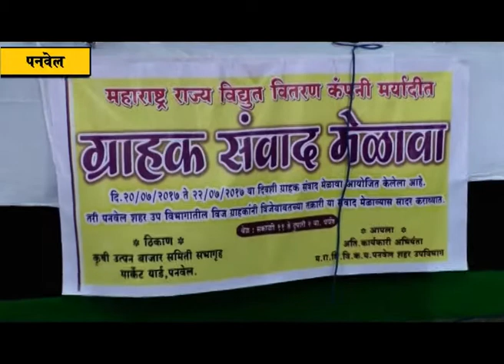महावितरणाचा ग्राहकांशी संवाद; समस्या सोडविण्यासाठी अधिकाऱ्यांची लगबग